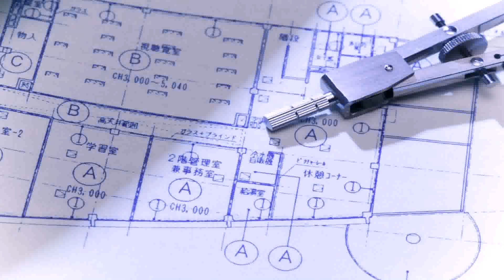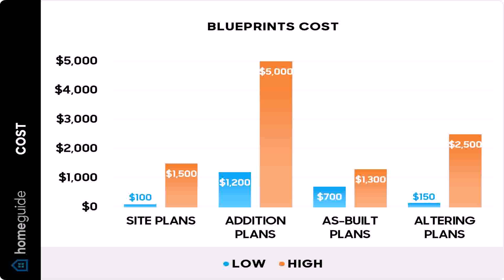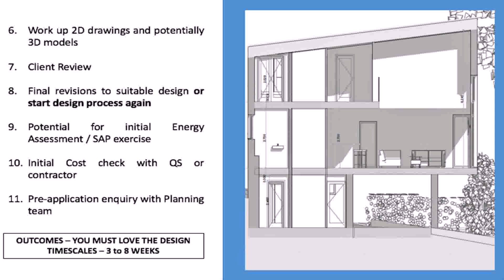House Plan Drafting Cost